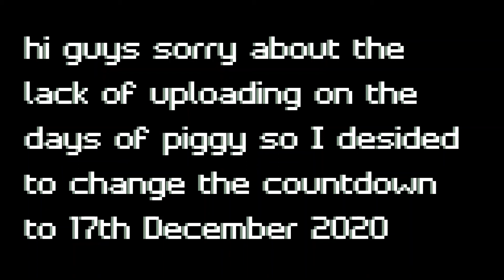piggy countdown 3r0r 234